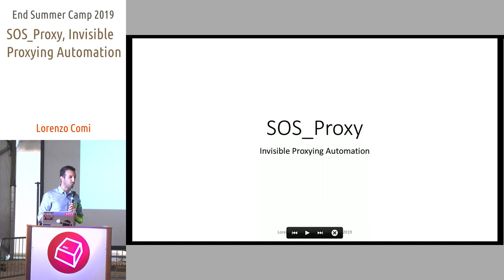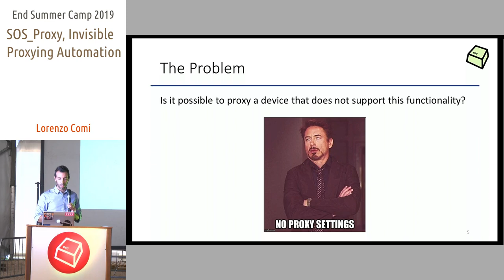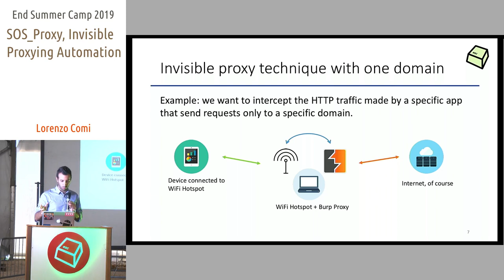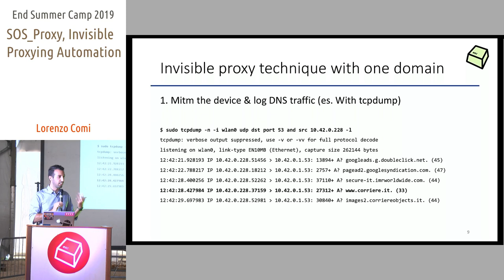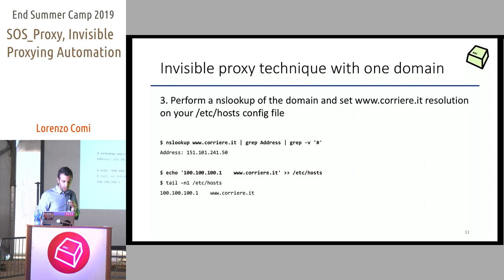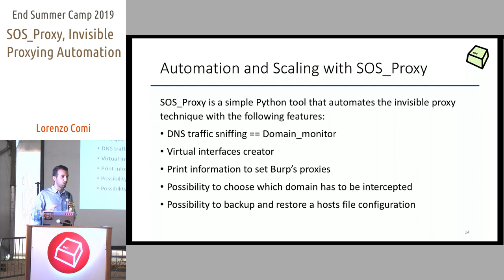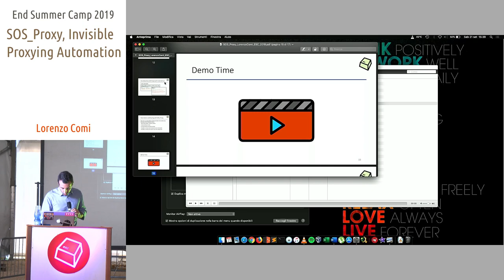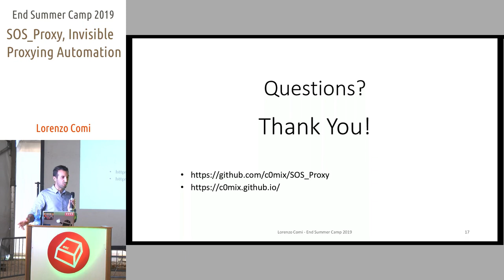SOS_Proxy, Invisible Proxying Automation -Lorenzo Comi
Sono un Pentester, ho un device che comunica in HTTP con un server remoto e devo analizzarlo, apro Burp, configuro il proxy sul device ma… Mi accorgo che non si può configurare un proxy su questo device!!! Sono spacciato? Forse no! Questo talk verterà sull'analisi della tecnica dell'invisible proxying per poter intercettare il traffico di quei device cosiddetti "NON-Proxy aware" e su come questa possa essere automatizzata ed estesa tramite il tool SOS_Proxy.